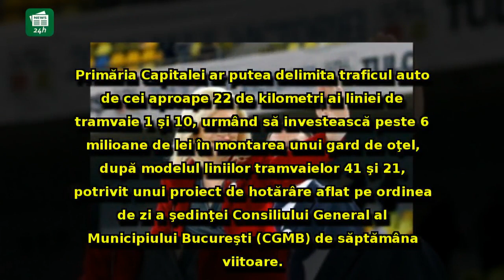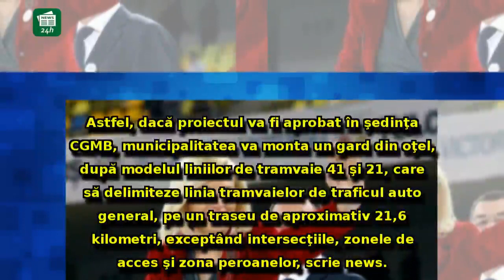INVESTIȚIE majoră a Primăriei București: Traficul va fi mult mai lejer